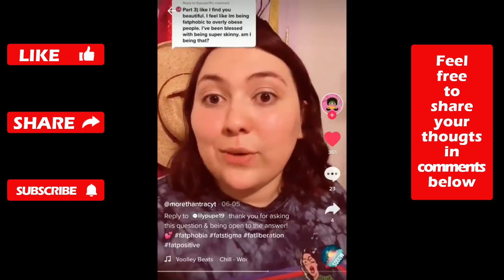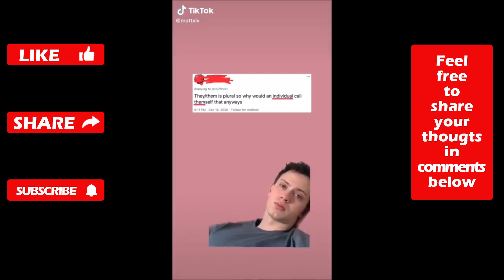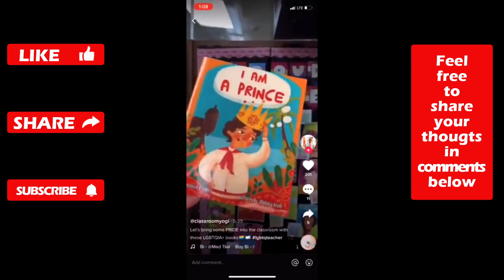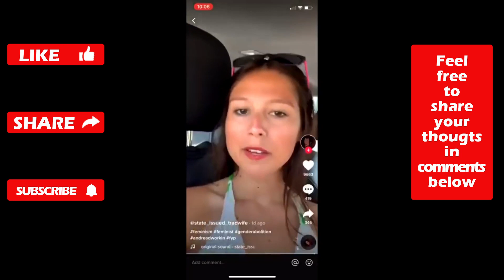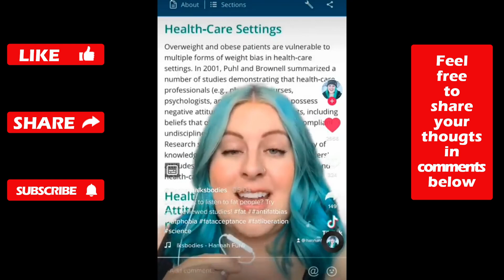I was a BOY, but today I'm a GIRL | Ultimate Daily SJW Tiktok GRINGE Compilation | Episode 18